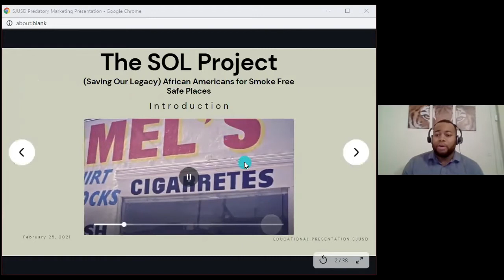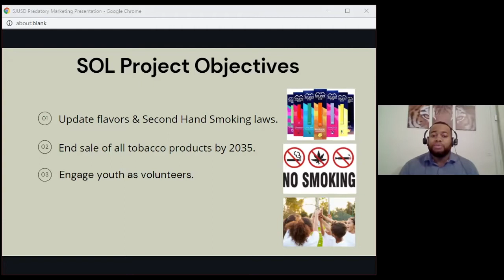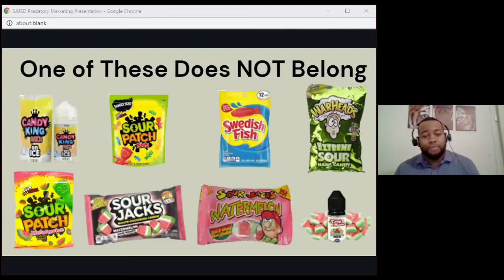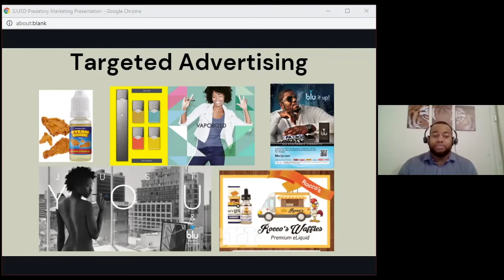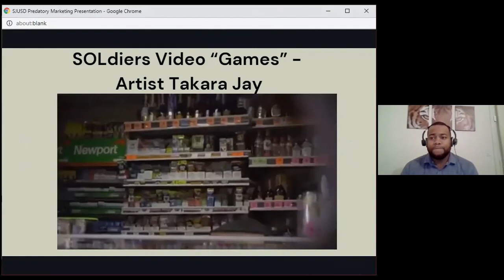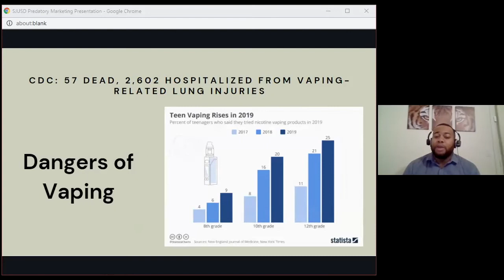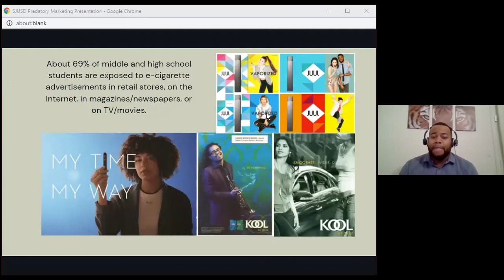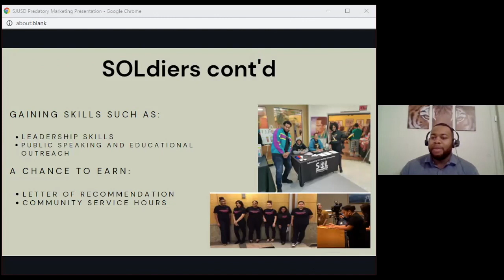FACE Tobacco Awareness Workshop